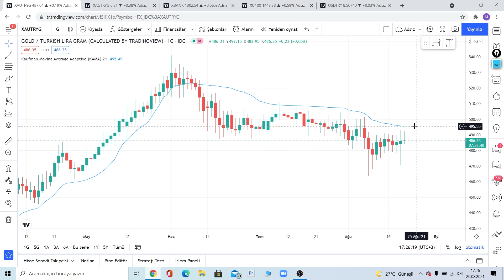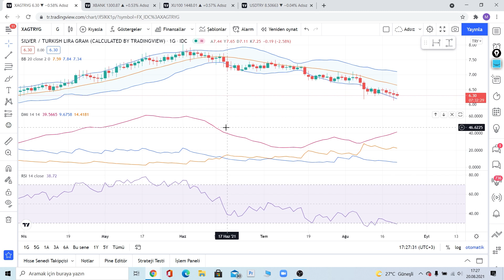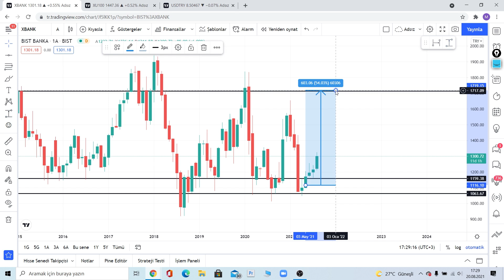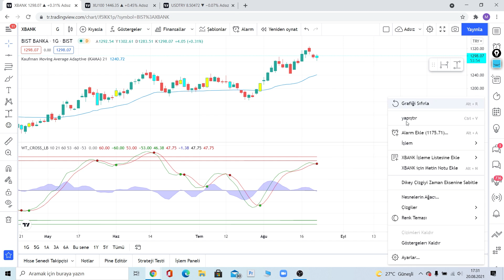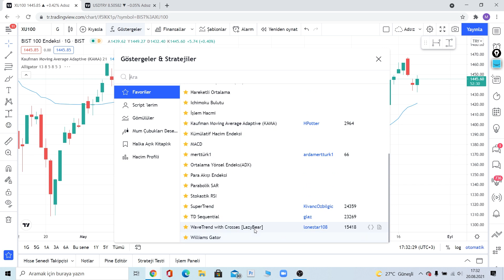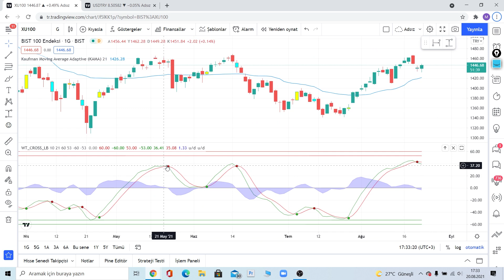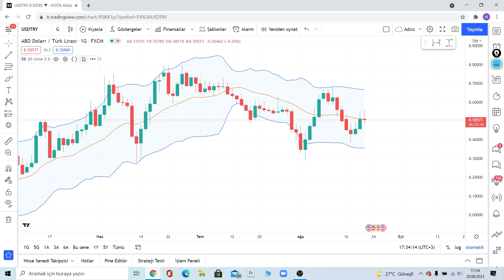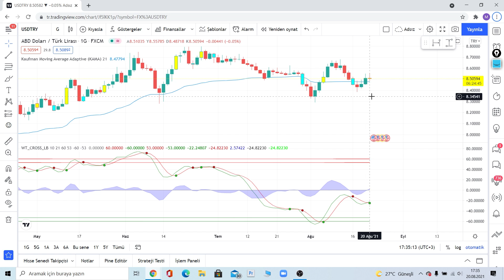Detaylı Gram Altın - Gram Gümüş - Bist 100 - XBank - Dolar Teknik Analizi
Dolar teknik analizi gümüş teknik analizi altın teknik analizi bist 100 teknik analizi bist bank teknik analizi Xbank teknik analizi
dolar ne olacak ? Gram altın kaç tl olacak ? Gram gümüş kaç tl olacak ?
Bist 100 ne olacak ?

00:00:00 Giriş
00:00:25 Gram Altın Yorumu
00:02:20 Gram Gümüş Yorumu
00:03:52 Bist Bank (XBANK) Analizi
00:06:30 Bist100 Analizi
00:08:30 Dolar/TL Yorumu

Eğitim Serileri